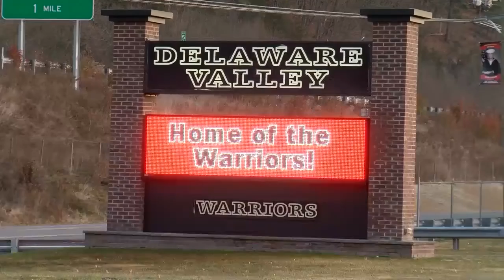COVID-19 Outbreak with Bus Drivers